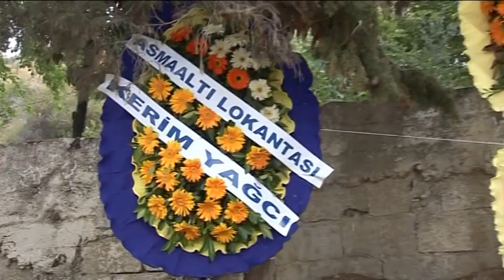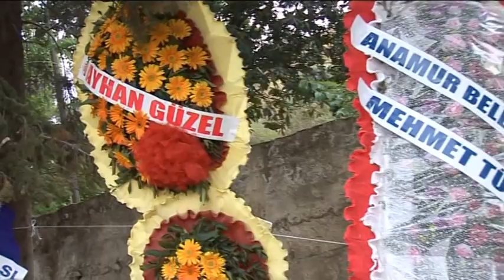KAŞDİŞLEN KOYU 2.HIDIRELLEZ ŞENLİĞİ 1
kaşdişlen okul onunde